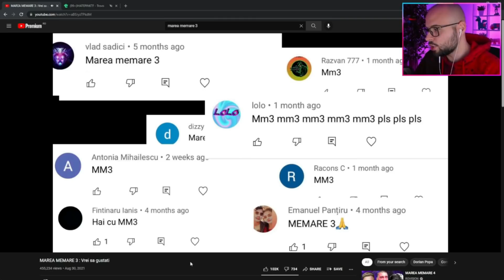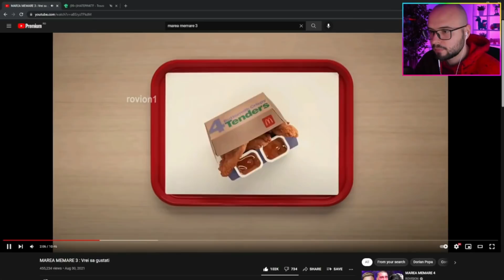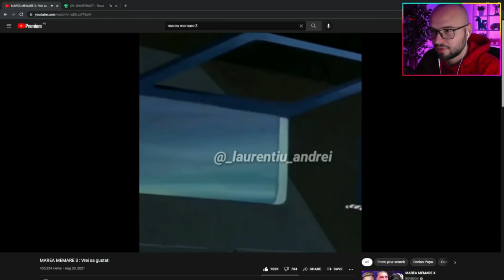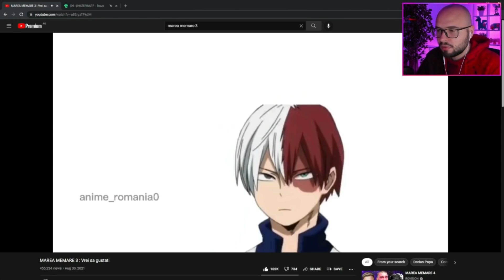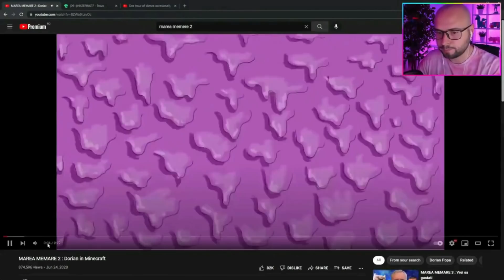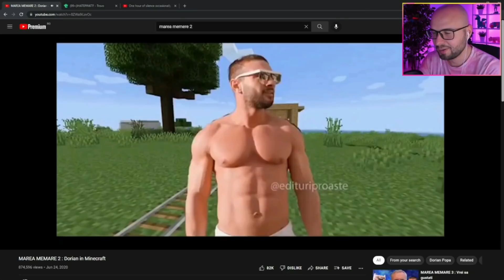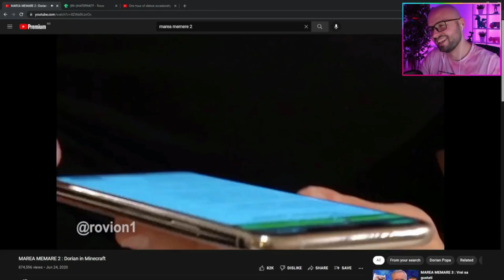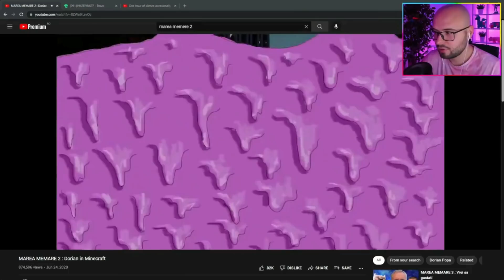IHATEPINK reactioneaza la MAREA MEMARE 3 & 2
Daca vrei sa afli cele mai noi stiri despre youtuberii din romania, te asteptam cu un follow pe instagram: ytbnews.ro si pe

I will gladly take down the video. Thank you!